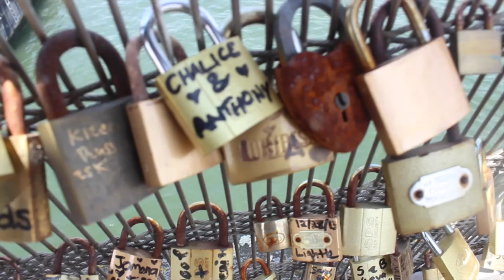EUROPE VLOG '14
Possibly over a year late... but I wanted to share some snippets of my trip last year all the same.

Stone by JOY. - REMIX by Zuri Akoko